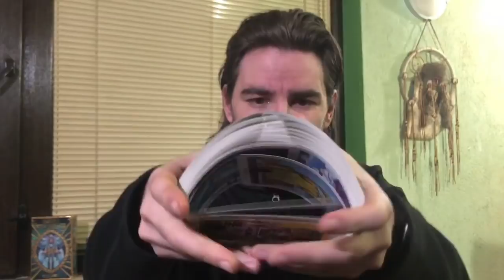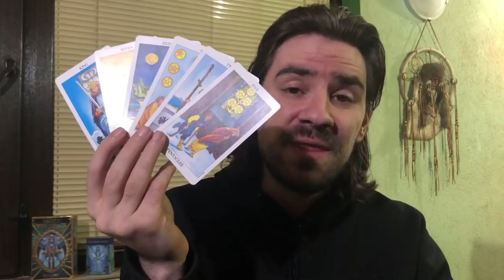😲SAGITTARIUS SOMEONE U KNOW WILL SHOCK U & REVEAL THEIR TRUE COLORS! March 9-15 2020 Tarot